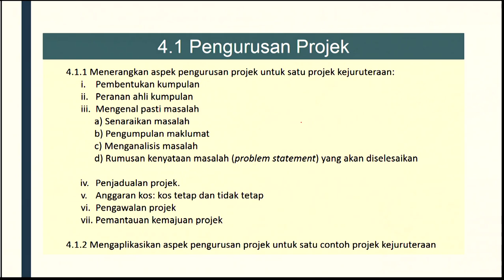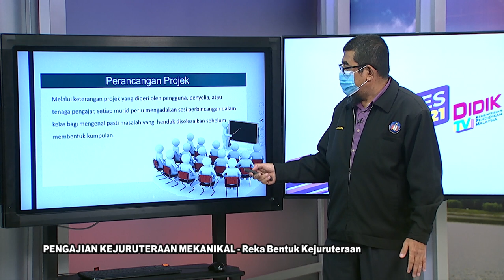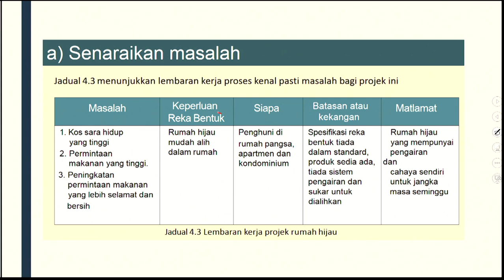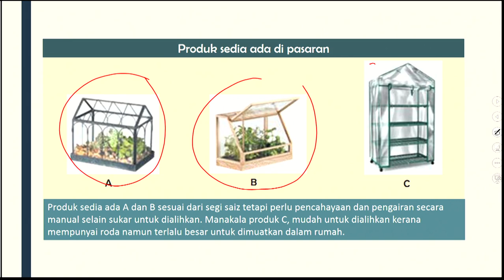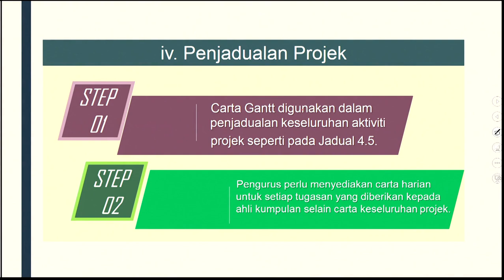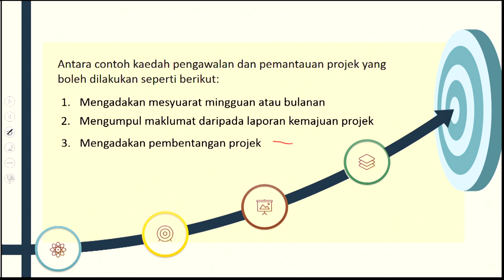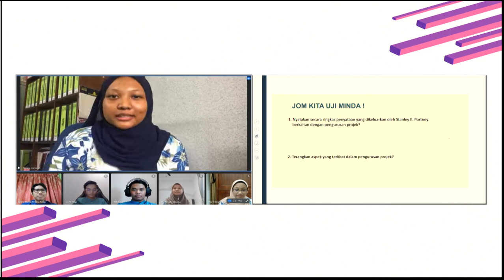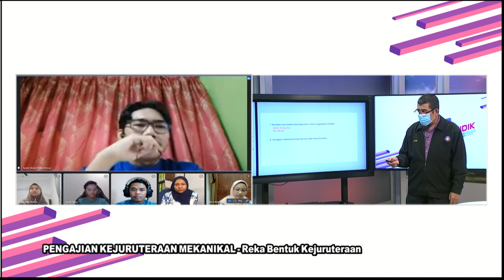DidikTV RTS SPM 2021 Ep 314 Pengajian Kejuruteraan Mekanikal Reka Bentuk KejuruteraanTing 4 Modu